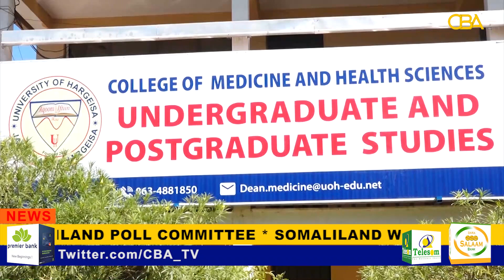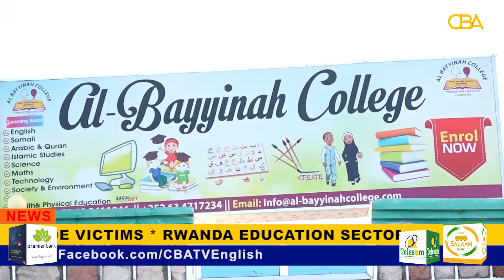Somaliland Woman Sits for Medical Exam few days after giving birth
Our CBA's News anchor Hamse Daabjeerin reports.